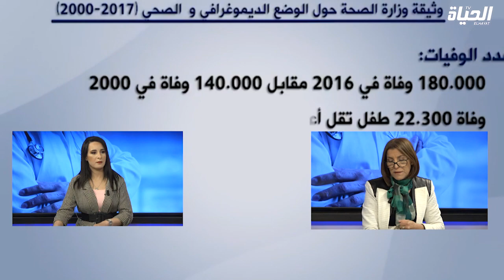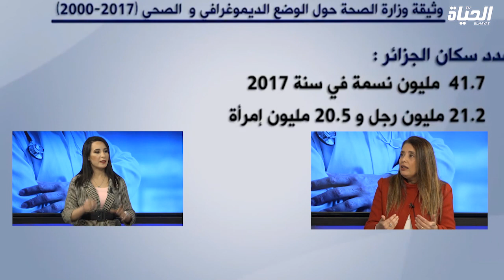برنامج خاص | التنظيم الطبيعي للأسرة .. وكيفية الحفاظ على تباعد الولادات